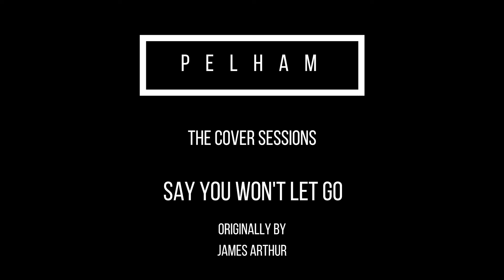James Arthur - Say You Won't Let Go (Cover by Pelham)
I did a bit of a quick production of this song. I'm thinking about doing more fully produced covers like this. If you have any you want me to do specifically let me know!

I have original music on iTunes and Spotify! Check it out!